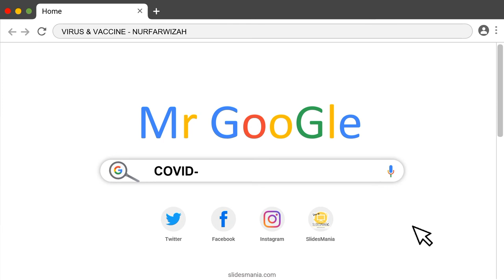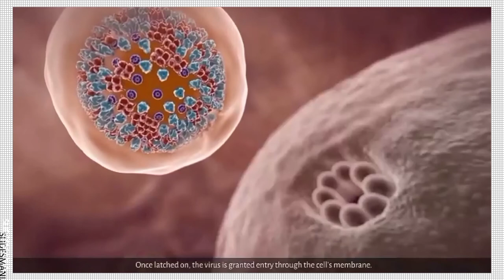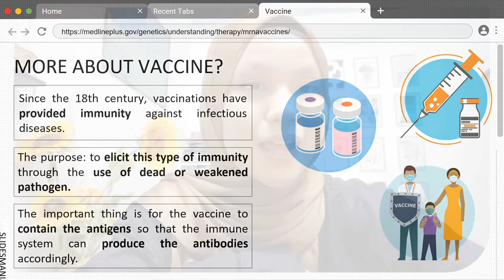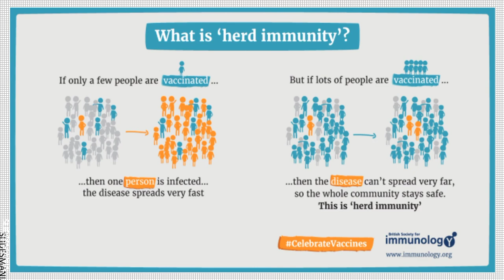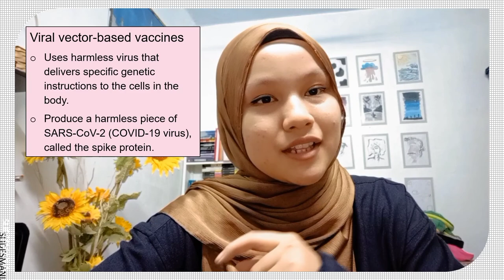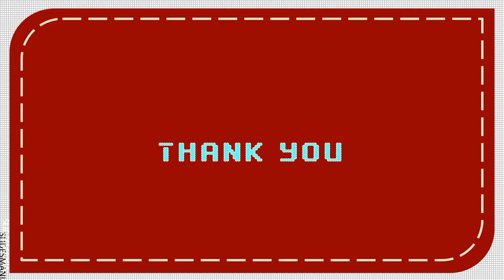[V031] BENEFICIAL VIRUS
Rupanya ada jugak virus yang beneficial!

By : Nurfarwizah Binti Adzuan Hafiz